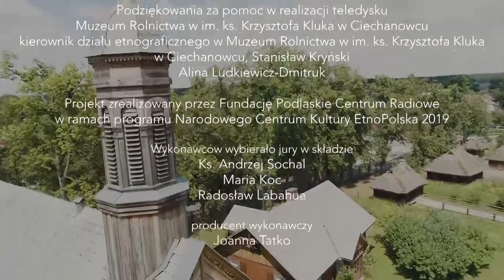Kalina z Żurobic - Wywiad